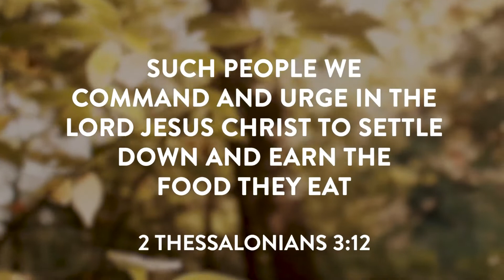Day 379 | The Bible in 20 Months | Psalms 89 & 2 Thessalonians 3